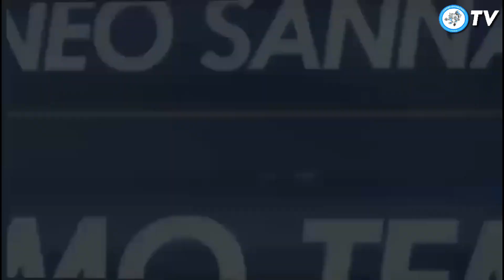Manchester United 4-2 Young Boys